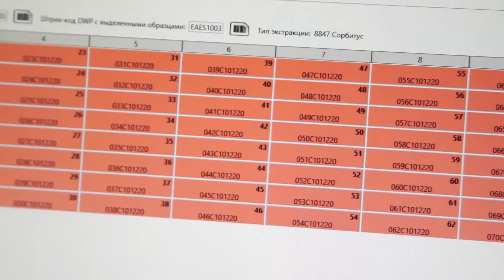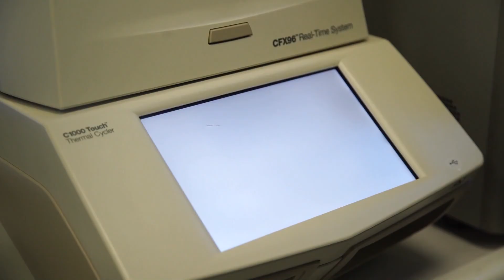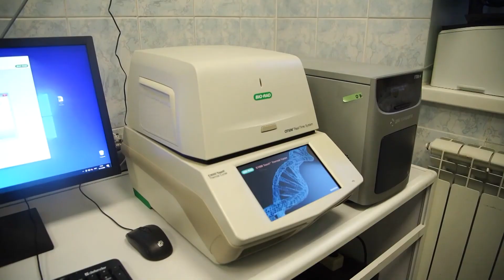Проводить анализы на COVID-19 в Приамурье будет робот